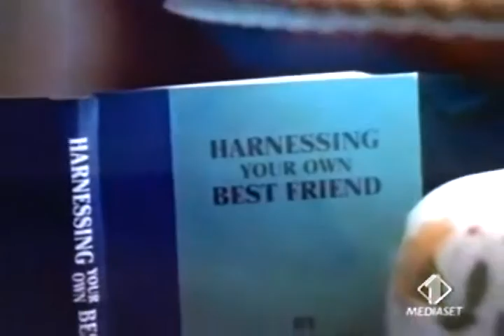Tequila e Bonetti 08 La video killer